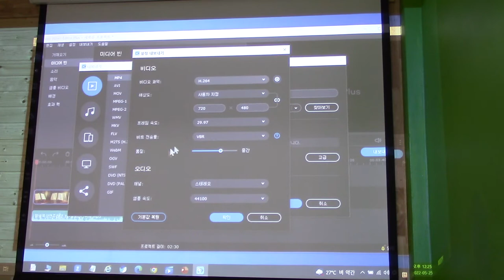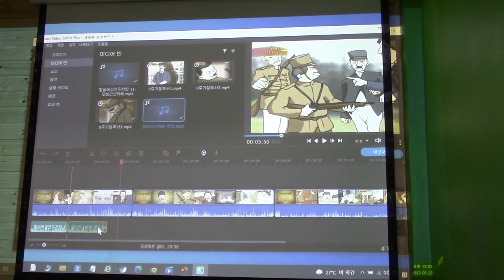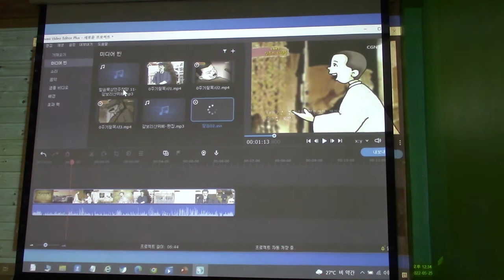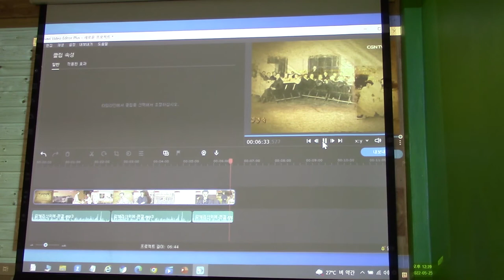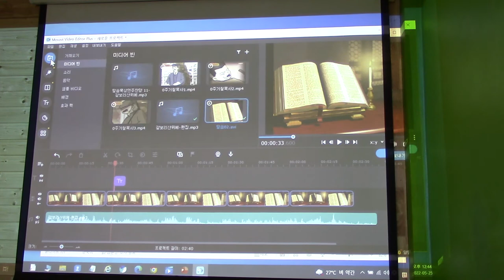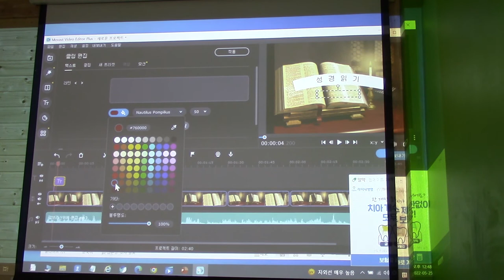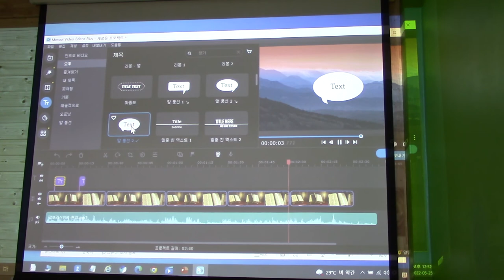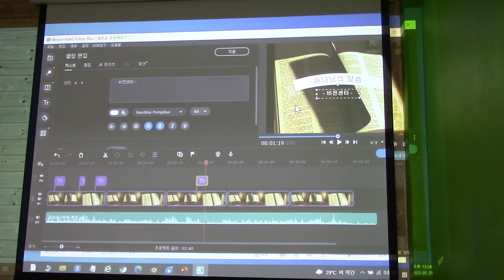파워포인트 사용법 강의 46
조창식선교사(영상 강의 46)